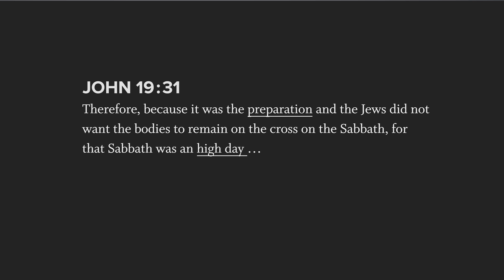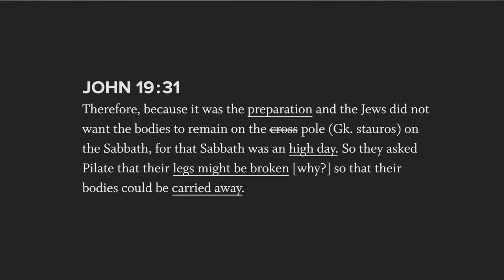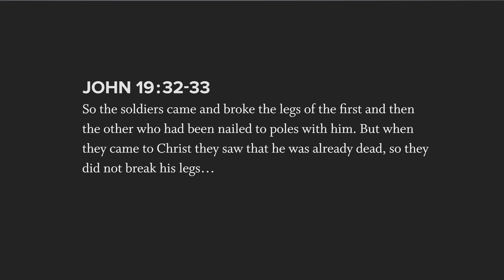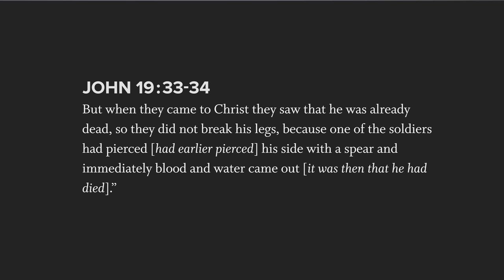Did Christ Die On a Cross or Pole?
Ronald Weinland discusses the manner in which Christ was crucified. Was it on a cross or a pole?

For more information about the many false beliefs of Christianity, check out his free book, "The Fall of the United States,"